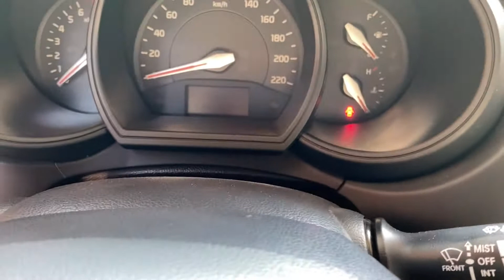PANU MAG CHANGE OIL NG SASAKYAN STEP BY STEP GUIDE || DIY HOW TO CHANGE OIL YOUR CAR || KIA RIO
Golden RVN Garage and Mechanical works : GOLDEN R V N MECHANICAL WORKSHOP LLC
29A Street Behind Al khail Gate Building

Wuzzap guys kung gusto nyu ng mura at maayos na talyer dito sa dubai, pumunta lng po kayo dito..